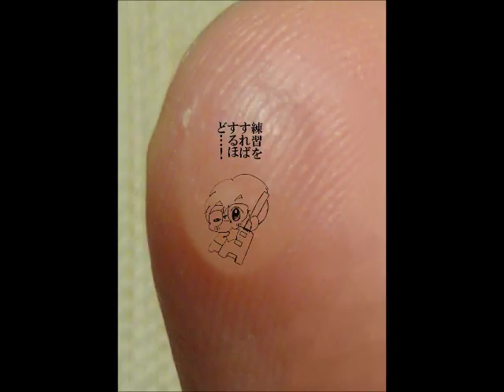ふれっとなしをむりやりのぼる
ドラムとベースの同時びきにあわせて、へんてこフレットレスソロ。
Numyan's Original Song
Numyan:Vocal,Shamisen,Guitar,Bass,Drums,Piano,All
ヌミャーンのオリジナル曲
180枚目のアルバム曲。2877曲目。２０１５年では、348曲目。1/14